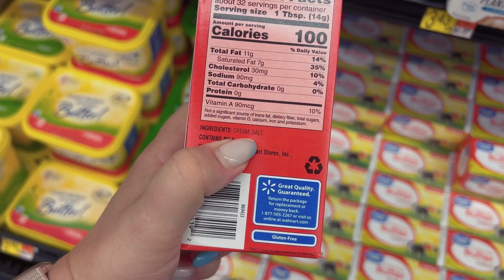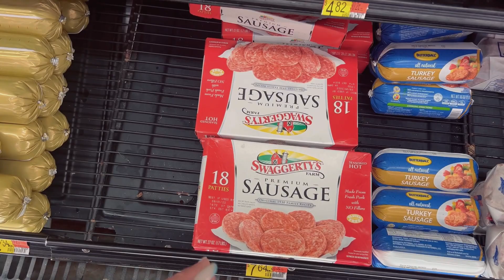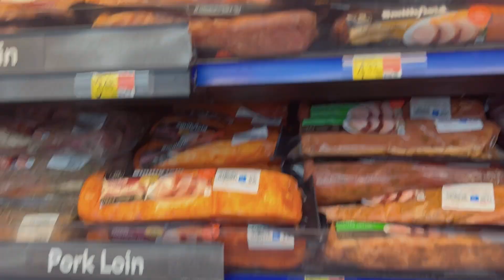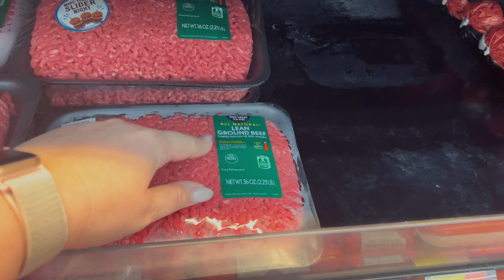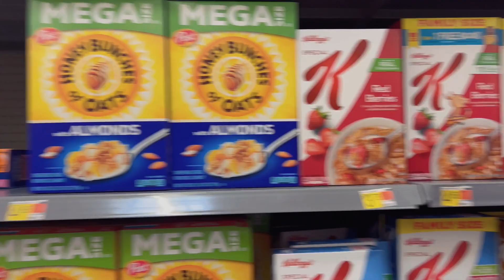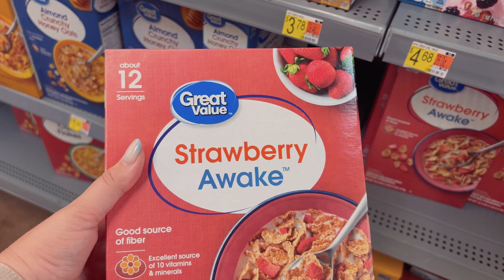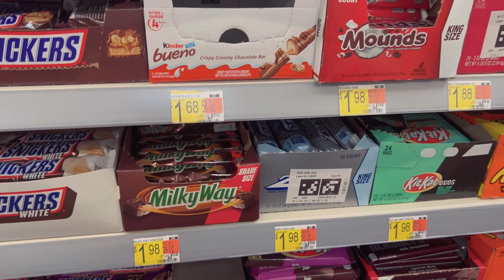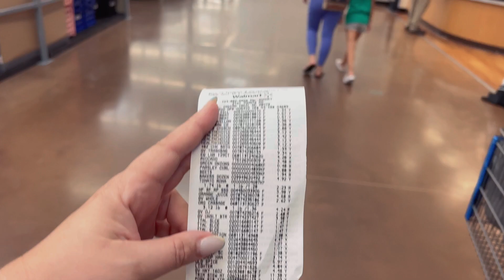Цены на продукты в США/инфляция в Америке